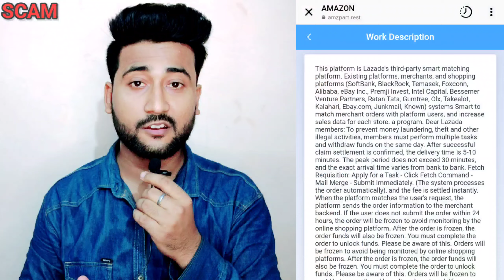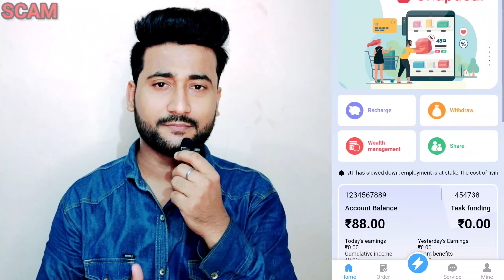Lazada Project Part Time Job Real or Fake || Amazon Mall Real or Fake || amzpart.rest Real or Scam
Lazada Project ki taraf se Amazon Mall ke naam se Part time job ka offer logo ko mil rha hai
jisme amzpart.rest website me investment karne ki baat ki jaati hai.
agar aap bhi invest karna chahte hai ya already invest kar chuke hai to es video ko complete jarur dekhen

. dhanyawaad dosto.

. Thanks dosto.

Topics -
Lazada Project
Lazada Project real or fake
Lazada Project real or scam
Lazada Project part time job real or fake
Lazada Project part time job real or scam Anshul Mullti Trade LLP part time job scam Anshul Mullti Trade LLP Part time job whatsapp message
lazadaparttimejob
Lazada Project Anshul Mullti Trade LLP
part time job real or fake Reality
Lazada part time job website
Lazada Part Time Job Real or scam
part time job whatsapp message reality
earning website reality
Lazada Project Part Time Job Real or Fake, Lazada Project Part Time Job Real or Scam Amazon Mall Real or Fake
Amazon Mall App Fake or Real
Amazon Mall Part time job real or fake
Lazada part time job real or fake
amzpart.rest Real or Scam
amzpart.rest Real or Fake
amzpart.rest withdrawal solution
amazon mall task
amazon mall se paise kaise kamaye
lazada amazon mall real or fake
cyber suraksha
cyber helper
cyber rakshak
amzpart.rest website withdrawal solution
amazon mall app reality
amazon mall se paise kaise withdrawal kare
lazada amazon mall reality
amzpart.rest website reality
snapdeal mall part time job real or fake
snapdeal mall part time job reality
snapdeal mall real or fake
snapdeal mall withdrawal solution
snapdeal mall earning
snapdeal mall de paise kaise kamaye
amzpart.vip reviews
amzpart.vip real or fake
amzpart.vip withdrawal problem solution